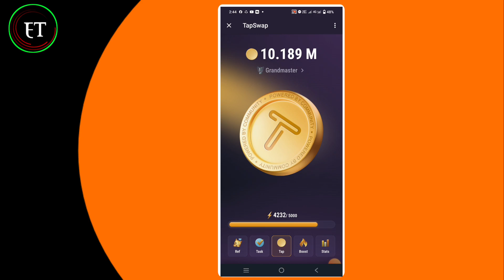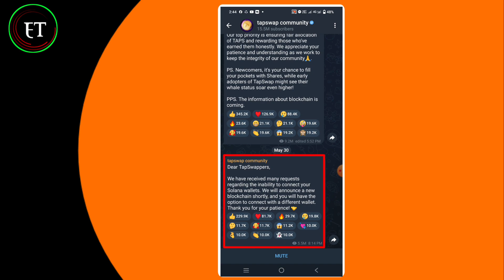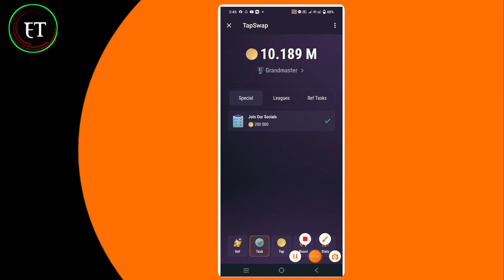Tapswap Listing Update || Tapswap New wallet connect || Tapswap payment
Tapswap
Tapswap new Updete